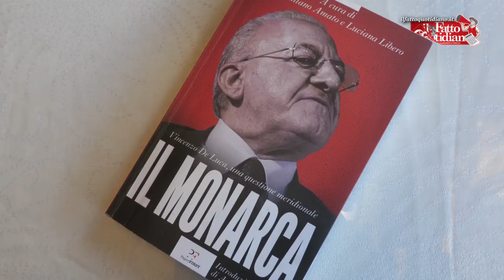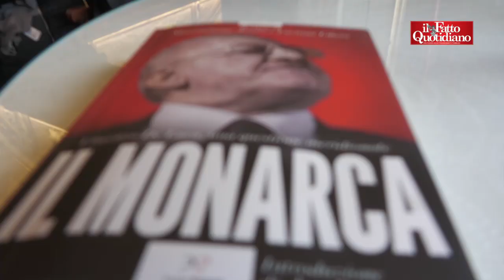"Ecco perché De Luca è un pericolo per la democrazia": a Napoli la presentazione de "Il Monarca"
di Fabio Capasso